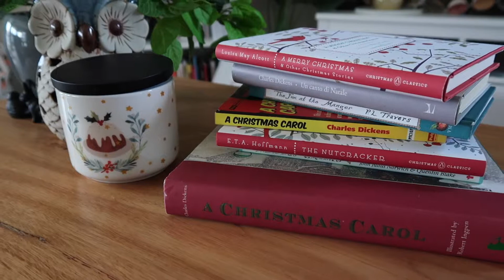TIS THE SEASON 2017 | Louise Barbara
Decorating my Christmas tree with a little help from a certain kitty cat.